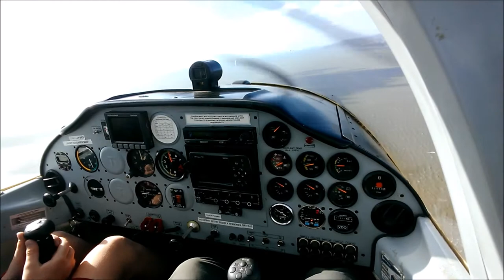Eldest Grandson Cayden Flying a Plane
Eldest Grandson Cayden flying Tecnam P2002 Sierra ZK-JNG Wednesday January 4th 2017